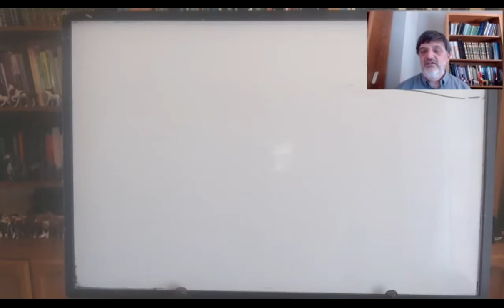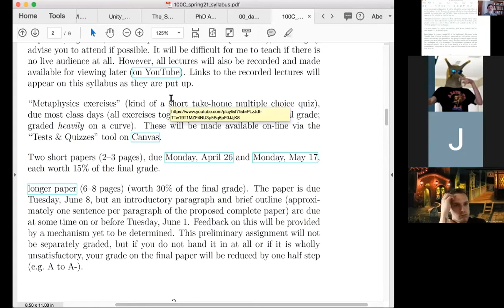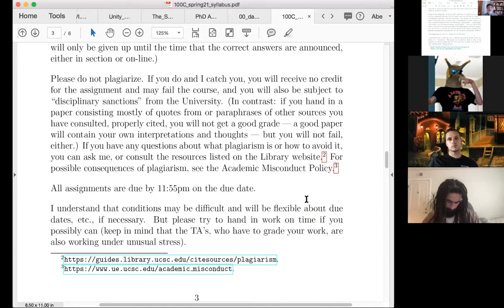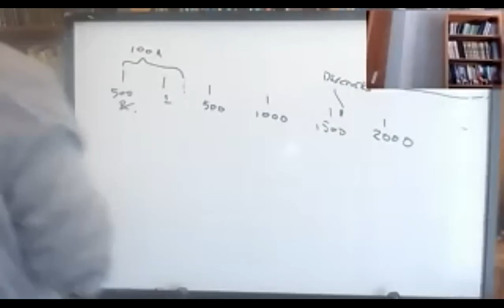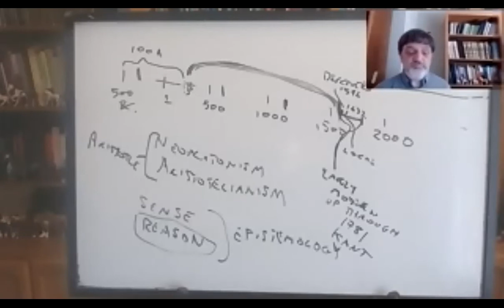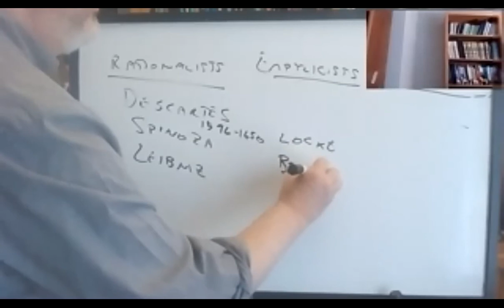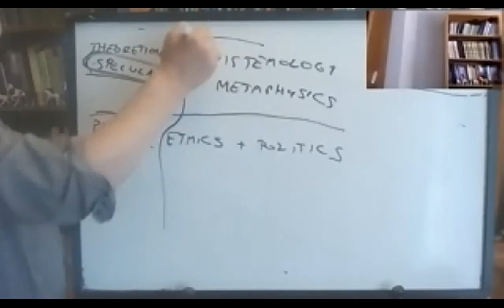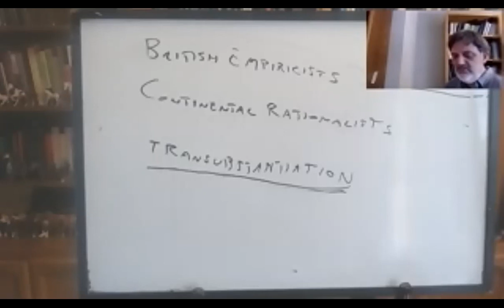Empiricists: intro lecture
PHIL 100C, UC Santa Cruz, Spring 2021, lecture of 3/30: introduction